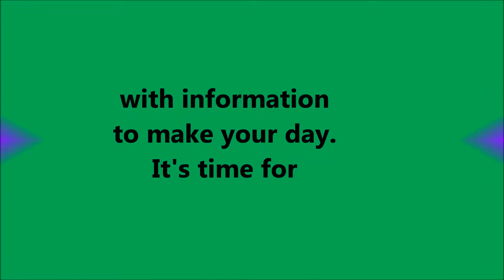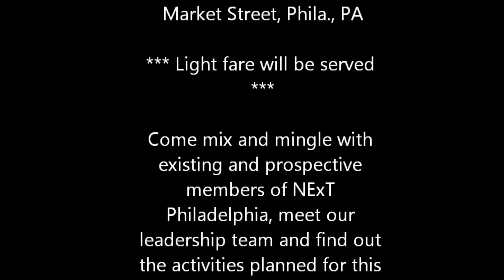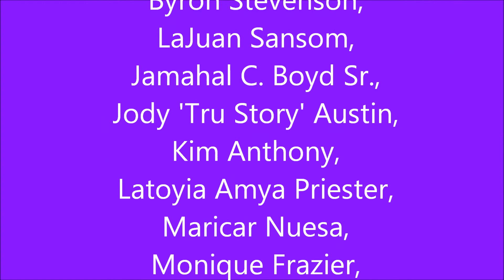RIGHT NOW with Micah Sims 12.10.10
Micah gives his Friday commentary on the biggest story of the week. Watch this daily video blog commentary.